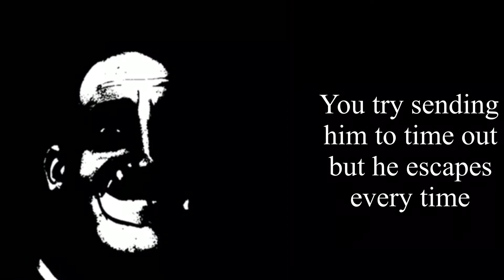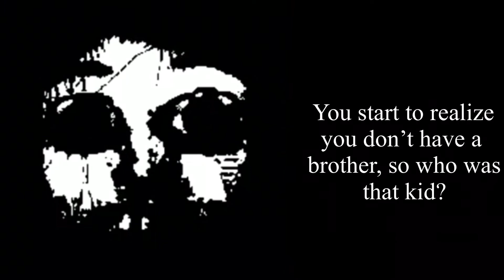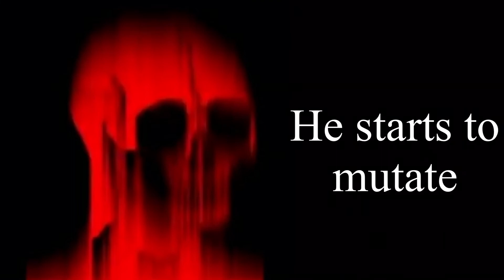Mr Incredible Becoming Uncanny (Story Mode) Ep. 4